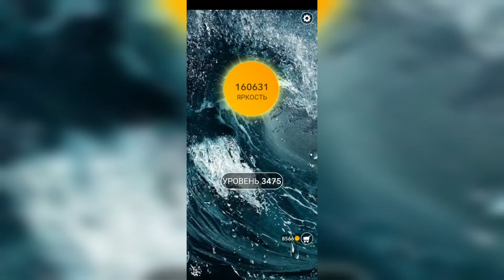Word / Слово Крест: Поиск русского кроссворда / Уровень 3475